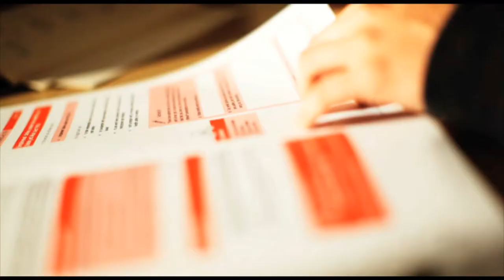College Video October 2013